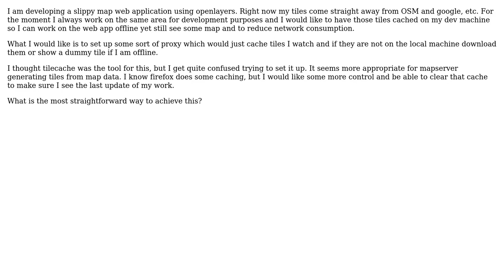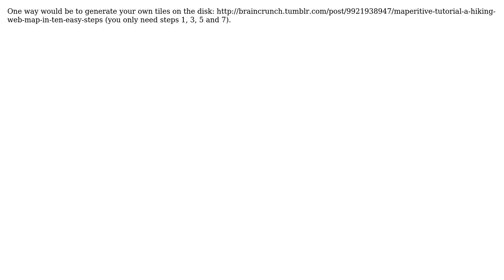GIS: How to cache online tiles on a development machine? (2 Solutions!!)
GIS: How to cache online tiles on a development machine?